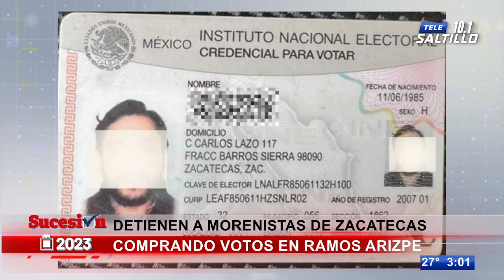Detienen a Morenistas de Zacatecas comprando votos en Ramos Arizpe